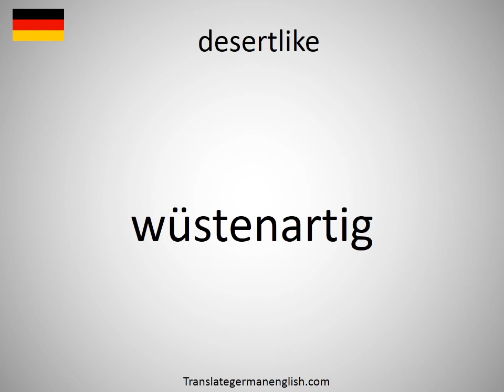How to say desertlike in German? (wüstenartig)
How to say desertlike in German? Learn the pronounciation desertlike! How to Pronounce desertlike. Expand your vocabulary, learn German words. Practice German online. Use this free pronunciation guide to practice words at a time. Learn German for free. Thank you for viewing, please like or subscribe! hoe om te sê, si të thuash, እንዴት እንደሚናገር, wie sagt man, comment dire, come dire, como dizer, как сказать, nasıl denir, cómo decir, 怎么说, πώς να το πω, hoe zeg je.